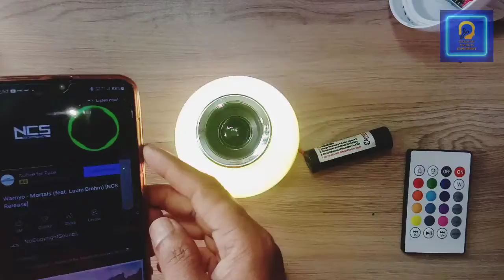Bluetooth Music LED Bulb चलाओ 18650 बैटरी से। LED Music Bulb । Bluetooth LED Bulb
Bluetooth LED Bulb
music led bulb
bluetooth music bulb
led music bulb
music bulb
remote control led light
smart bulb
Halonix LED Bulb with Bluetooth Speaker
Bluetooth LED Light Bulb Speaker with Remote Control
LED music light bulb
music light bulb
bluetooth music bulb
smart bulb with music
led music bulb with remote
led bulb with Bluetooth Speaker music light
bluetooth speaker RGB changing colour lamp
bluetooth speaker music light bulb
bluetooth music bulb with remote
bluetooth speaker
bluetooth light bulb
light bulb

used components

bluetooth bulb

18650 battery 3.7v